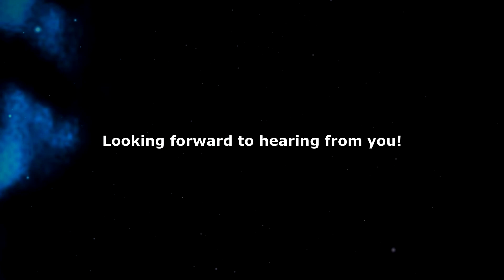Make the World a Better Place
In this episode we ask people on the street what they think about the following statement: It's impossible to make the world a better place.

You may be interested in my book 'Law Of Attraction: Why It Doesn’t Work For You And How To Get Results'